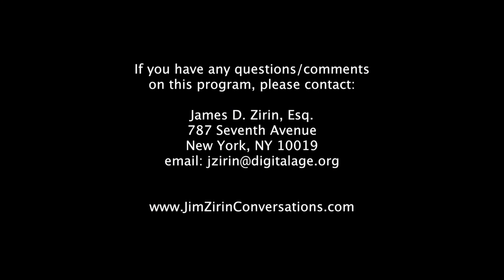Jim Zirin -Did Kim Play Trump In Singapore? - Christopher Hill, Former Ambassador South Korea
Last June President Trump met with North Korea’s Kim Jong-un in Singapore about denuclearizing the Korean peninsula, and touted the talks as an instant success. Veteran diplomat Christopher Hill, is critical of the meeting, and tells Jim Zirin that Kim “played” Trump, gained a great deal, and, gave up very little.